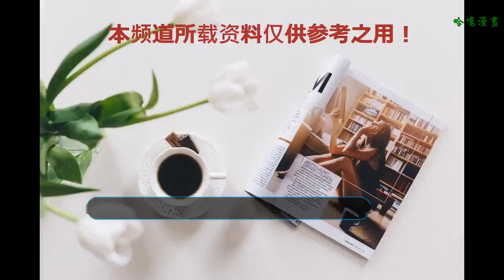黃渤王寶強上《快本》，觀眾卻被“馬賽克”掉了，難道少兒不宜？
在上一期的快樂大本營中，嘉賓陣容可謂是非常的豪華。光影帝就來了好幾位。嘉賓里面有黃渤，王寶強，張藝興等等。特別是黃渤與王寶強的一些對話更是將這一期的快樂大本營推上了高潮，黃渤王寶強上《快本》，但節目錄制的時候發生可一件事情引起了許多觀眾的異議。什么事情呢？
    當明星們在臺上為大家表演的時候，鏡頭被拉向了觀眾席。這個時候鏡頭定格在一個非常漂亮的美女的身上，看來攝像大哥也是非常喜愛美女的。但是問題來了，這個美女觀眾的眼部往下以及她的雙手卻被“馬賽克”掉了，這又是為何呢？難道少兒不宜？
    網絡上的狼族曾經有一句話說的很好：閱盡天下動作片，心中自然無碼。什么時候馬賽克也被搬到了綜藝節目里面的女觀眾的臉上呢？答案你絕對想象不到。
    美女觀眾臉部被打上馬賽克的原因，僅僅是因為他的手里拿著一個兒童不宜的東西。從圖片中我們不難看，出這名美女觀眾將她手里的東西塞進了自己的嘴里。是什么東西如此的兒童不宜，居然會被快樂大本營打上了馬賽克？嘻嘻，這個小編也不知道，想知道的話你要去問這位美女觀眾。
    其實湖南衛視的這一舉動真是非常的不錯。現在的一些綜藝節目為了吸引人的眼球，他們的下限已經變得相對來說較低。湖南衛視的這一行動在綜藝界無異于刮起了一股清新的風。
    當然這種行為并不是湖南衛視才有的，在之前很多的東西節目中，一些明星身上有著紋身的或者說男明星戴著耳釘，打著耳洞的，幾乎都被馬賽克了。那個無比混亂的圈子，好像很快就能得到改制了，這真是一個不錯的消息。